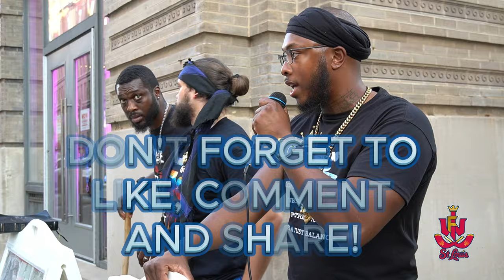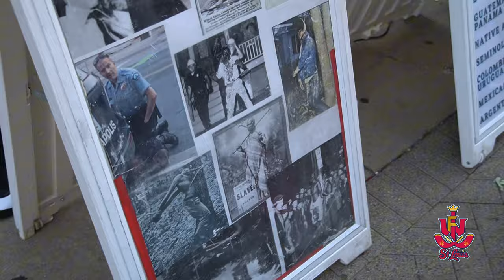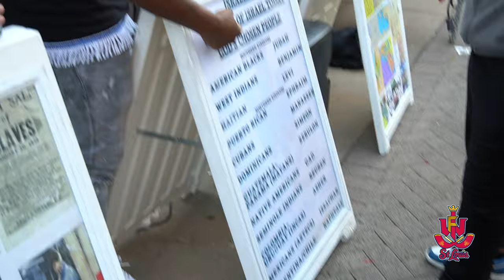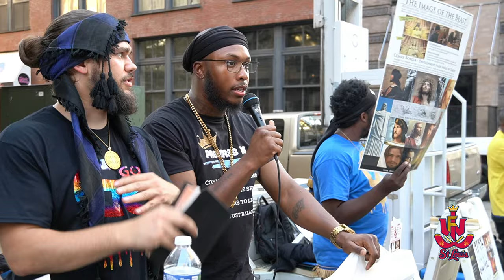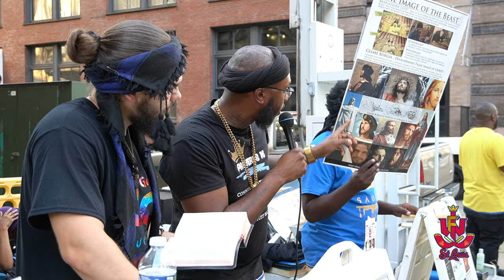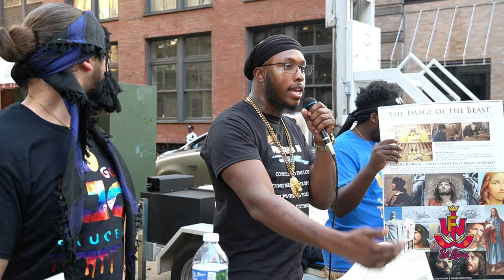RANDY FROM TRAILER PARK BOYS WANTS ISRAELITES TO STOP TEACHING